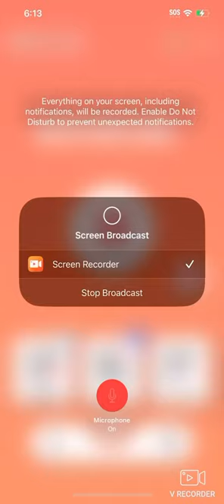July 27, 2023